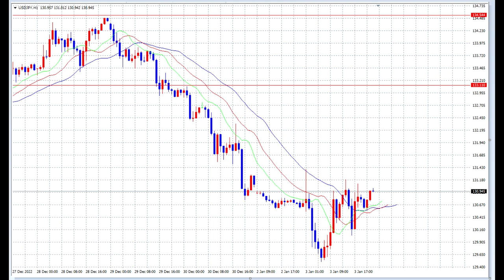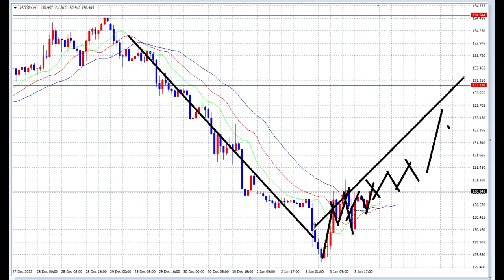【FX】フラクタル図形やレンジオプション